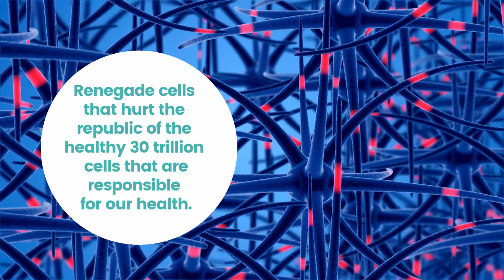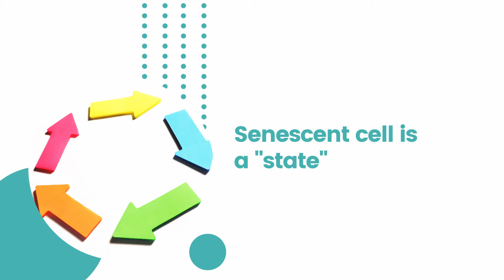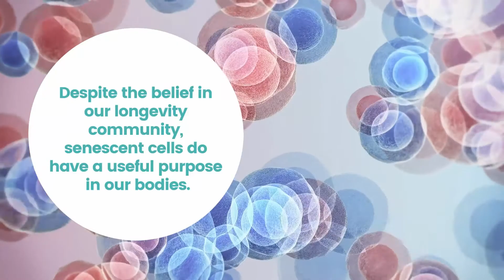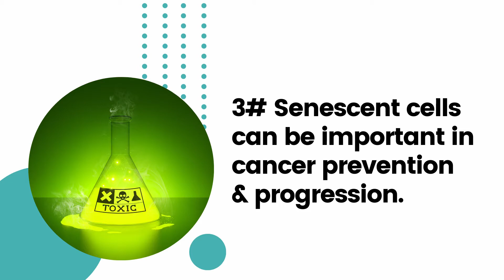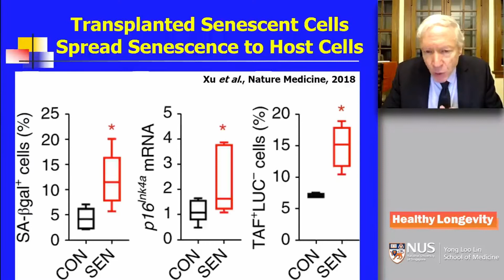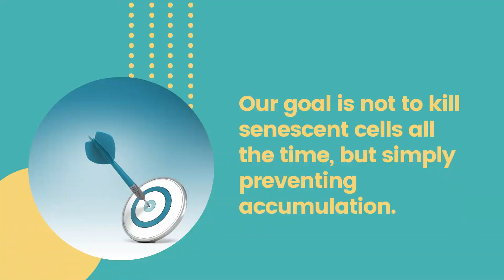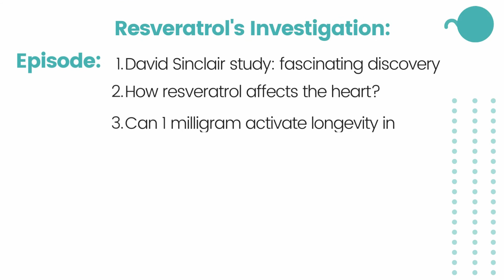SENOLYTICS 101: Do Zombie Cells HURT Your Longevity?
What are senescent cells?

And what are senolytics?

At what age will we benefit from senolytics the most?

We'll include segments from Dr. David Sinclar and Dr. James Kirkland.

✅  Suggest watching next:

Study References:
I'm working on a website to include each video with all links, with each page per video.
In the meantime,  I ALWAYS show the exact study titles & years and read them aloud. Go to GoogleScholar.com, put the first 4 words only, and the study will come out as the top search, guaranteed. Please double-check me!